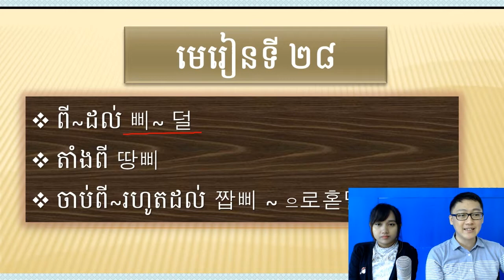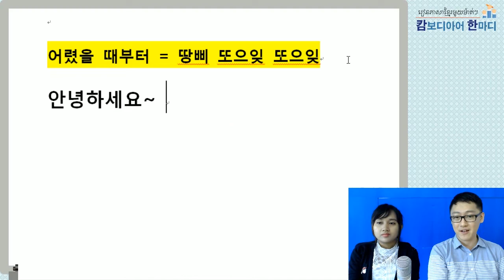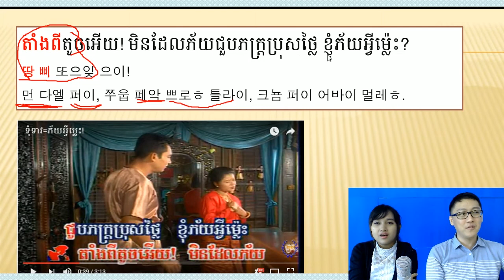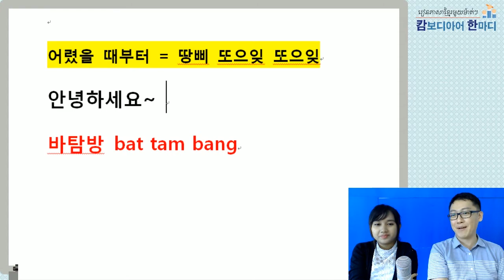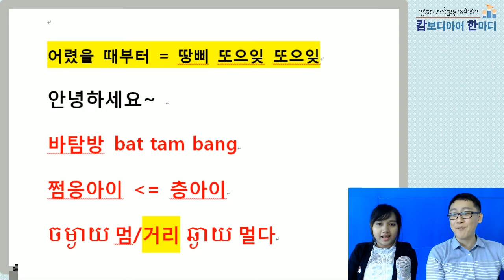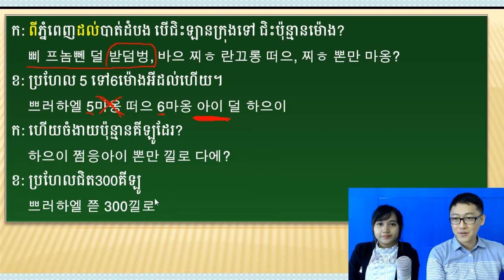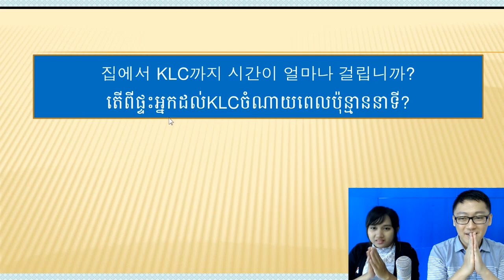[캄보디아어한마디] 28 삐 덜 ពី ដល់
~부터 ~까지를 나타내는 삐와 덜에 대해서 공부해 봅시다~